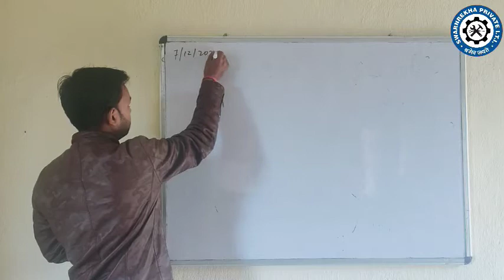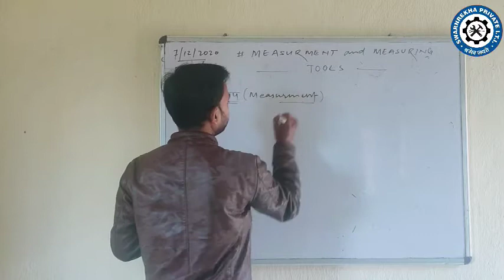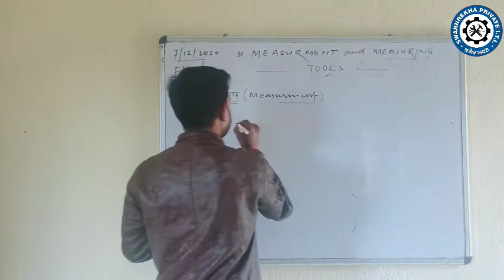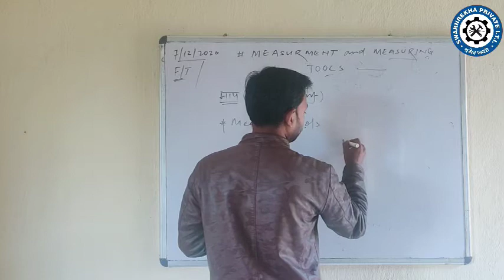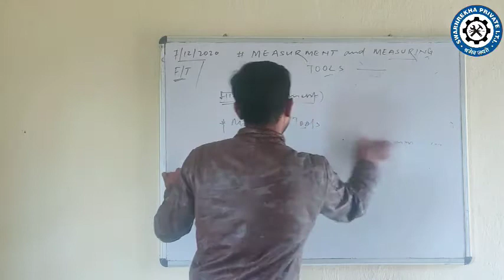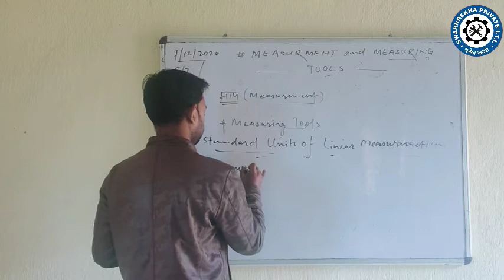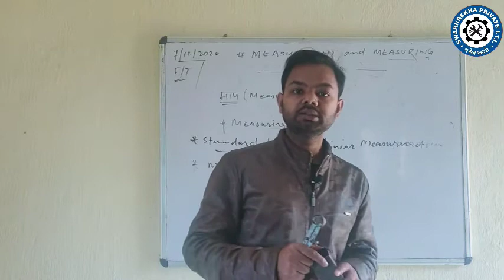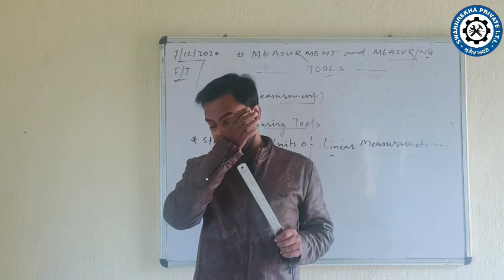7 December 2020